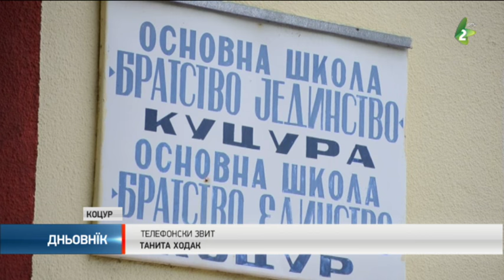Испит зоз сербского, мацеринского покладали и у Коцуре/Ispit zoz serbskoho macerinskoho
На нєшкайши закончуюци испит зоз сербского, односно мацеринского язика, по податкох зоз шеснац школских управох у Сербиї вишли 98,09 одсто осмакох, а перши дзень законуюцого испиту закончени без проблемох, сообщело Министерство просвити. Мали матуранти покладали и у Коцуре.